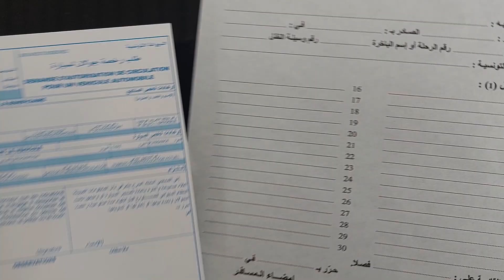BIZERTE Euroafricano EURO-AFRICANSPEARFISHING CHAMPIONSHIP, TUNISIA!